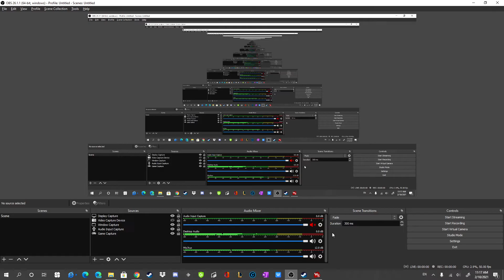Country Tier List for WAR SELECTION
I ranked the best country in war selection to the worst country